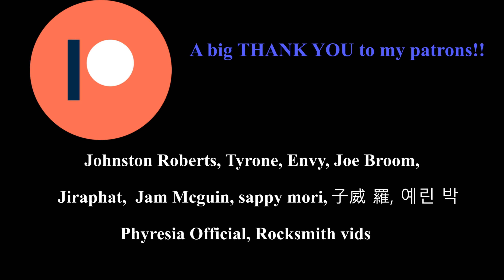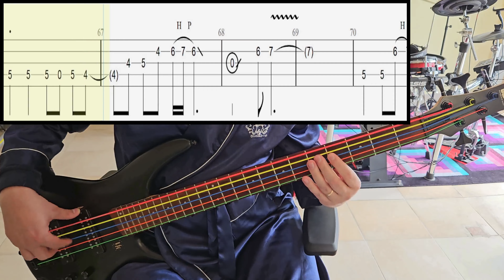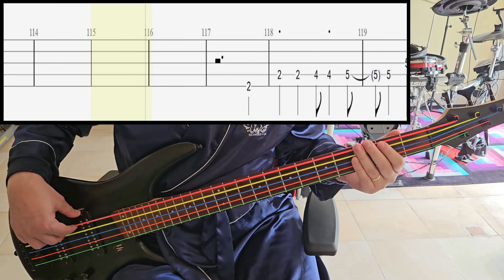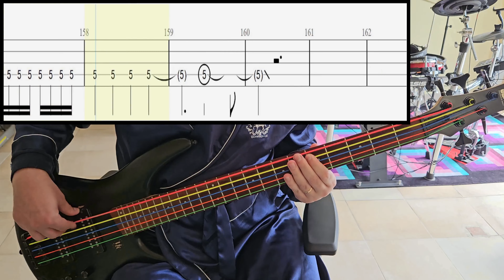Kagamine Rin - Meltdown (Live) - Bass Cover With Tab (Bass Only)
Artist: Kagamine Rin
Song: Meltdown
Album: Meltdown (2008)
Tuning: Standard 5-String Tuning (BEADG)